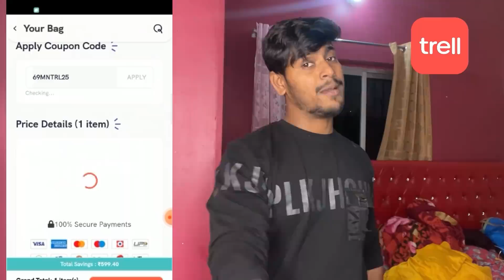Without ticket jane se kya ho gya 😭😭first time myra itna preshan hui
RAHUL.MAMPI DESCRIPTION LINK

8FCNTRL25 এই কুপন কোডটি ব্যবহার করুন আর পেয়ে যান 25% ছাড়(কোনও ন্যূনতম কার্ট ভ্যালু নেই)
আপনার স্বপ্নের সেল শুরু হয়ে গেছে। ট্রেলের শীতের সেল থেকে পান 70% পর্যন্ত ডিসকাউন্ট। এখনই শপিং করুন।